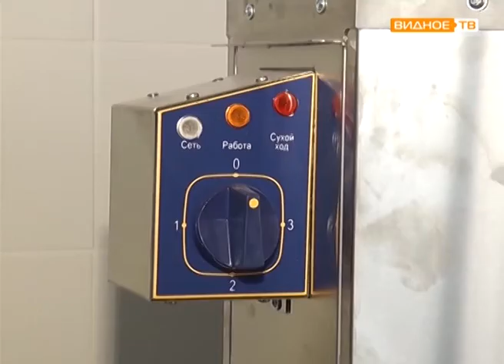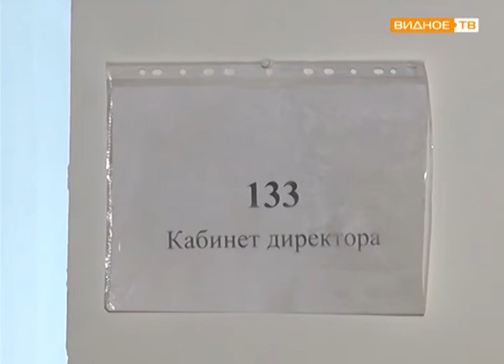"Лидерство - это реальность" - строительство новой школы в микрорайоне "Видный берег"